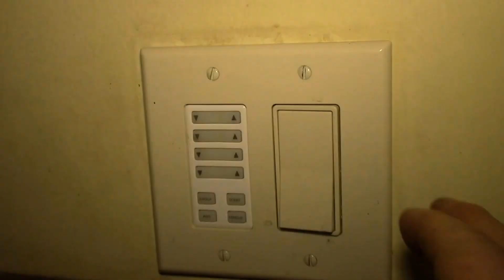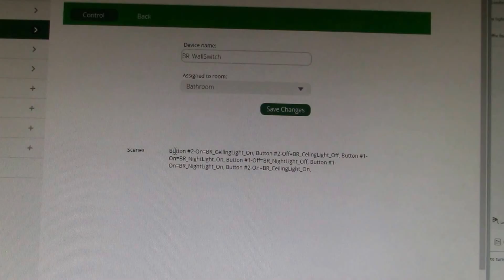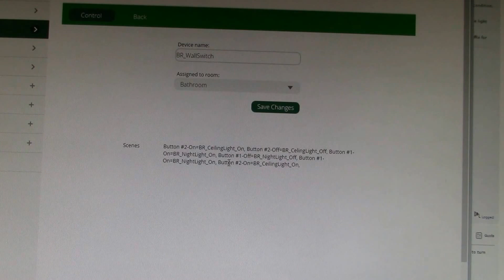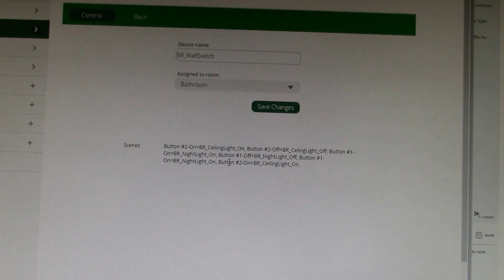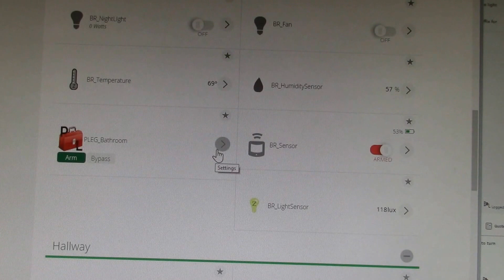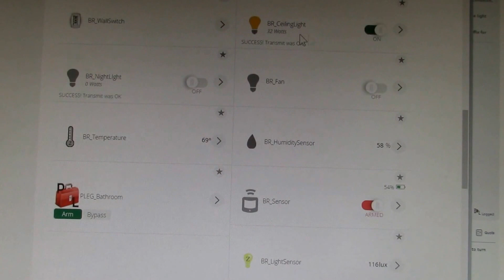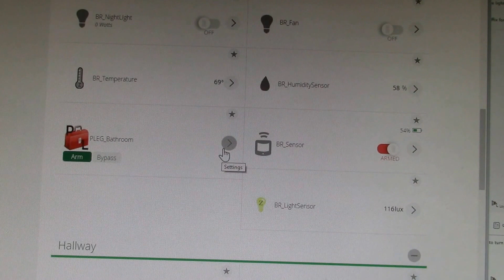Automating a Bathroom Light and Fan, Part 3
Let's take look at how the lights and fan are controlled manually.

I set up "scenes" on the VeraLIte to turn individual lights and the fan on and off.  Then it's a simple matter to assign on/off key presses on the 4-way switch to control those scenes.

With the GE keypad controller, you can also manually program it to operate the Z-Wave switch modules.  This is done by entering its programming mode, then activating the Z-Wave switch module you want to control.  This way you can add Z-Wave functionality without adding a Z-Wave controller.  And you could even do something like program buttons to turn on or off any number of devices in your house, so you are not limited to one device per button.

Panasonic WhisperLite fan units that combines a fan, ceiling and night light all in one unit:

Intro/Outro:
Louisiana Fairytale by Austin Rogers